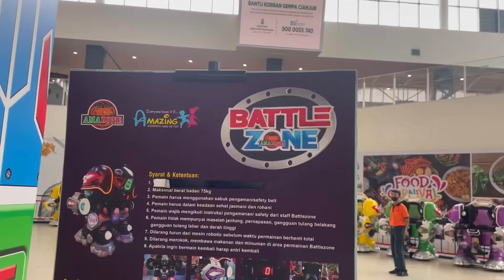NAIK ROBOT DI AEON MALL BSD CITY